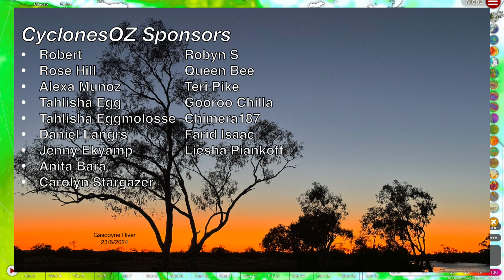Powerful Severe Storms and Two Tropical Cyclones Forecast for Queensland and WA This Week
A week of heavy rain and storms is continuing for Queenslands far north, as they enter their wet season hundreds of millimetres of rainfall is forecast across areas around Cairns. We also take a look at severe storms and weather across Queensland, NSW and Victoria, and two tropical lows that both have good chances of becoming cyclones offshore from WA and Queensland.

Video Chapters:
Intro: 0:00
Far North Queensland Rain and Storms: 0:40
Central Queensland and NSW Storms: 5:44
SE Queensland Showers and Storms: 8:24
NSW/Vic Severe Storm Outbreak: 11:01
WA Intense Heatwave: 12:56
WA & QLD Tropical Lows: 15:14
Outro: 19:16